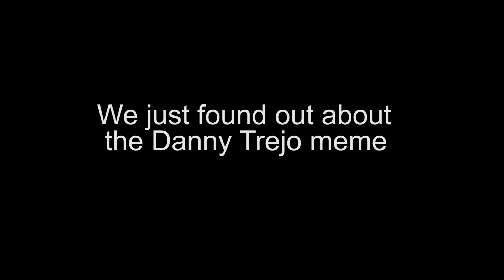My friend bullies me for liking Wonder Woman | Wonder Woman Group REACTION!